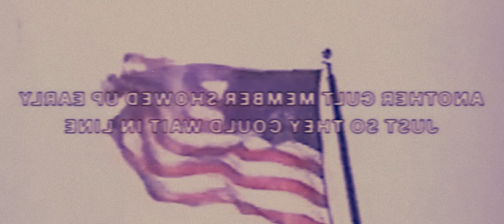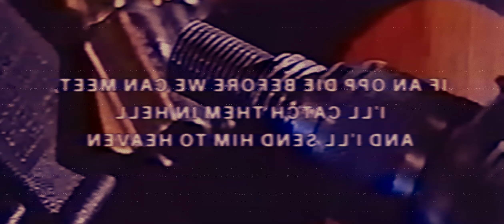$UICIDEBOY$_The Thin Grey Line_[69_96Hz HOSPITALCORE Mix]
@suicideboys-G59 Thank You

Assessment SOUTHLAKE:

FBI Generated Cartels using Migrants gathered up from Sanctuary cities utilizing FOP Members. Montana is a funnel point for the Police State Cartels to access Canada and from there to a series of Underground Poppy Growing Operations. Manufacturing and Distribution of Blue American Heroin located to trainyards/warehouses in Vancouver and Toronto and a series of Truck Stops in Nova Scotia/Bangor, Maine.

Police are Russian and the Sheriffs have deep rooting to the Chinese of the Gold Rush in providing security for Chinese Nobleman.

Police State is a framework deployed by a Russian-Judeo Syndicate. Hence all the continued community outreach. Getting Americans to hustle fellow Americans for Blue Corps also deployed by the aforementioned Syndicate and their deep iron grip on American Economy. This includes kicking off the drug war under false pretenses until Syndicate could control all facets of said narco industry in the background. TheMoreYouKnowTheMoreYouGrow this too is for the cops on here as many have no idea why the Police even exist, to begin with on the deepest of levels. Although within the higher echelons of the FOP and NFPA, there are several cops in a Rat Race to become Oligarchs here in the US under a new regime that currently is already trying to settle into D.C. 2 Party Communism Red V. Blue using the already existent mechanisms and structures of the old U.S. government in the hopes no one would notice. Internal Cannibalism of U.S. Government by Corporate sheepdogs

March 3rd, 1848: Judeo-Russian syndicate secretly coups and puppets the US Government with an underhand of Sex Occultism/Pornocracy and the sale of "Black Gold" the Earth's lubrication system. Shilling Gold for Lube (Crude Oil (Snake Oil Op?)) and Gold for Snatch (Brothels in Old West/Railroad construction/Gold rush) (Snatch and Grab Op for American Gold) ops.

Any competition to the FBI's Blue American Heroin is cut with Fentanyl or Carfentin by the FBI or even deeper the FOP (way for FBI to collect blackmail on FOP(Get the local cops involved))
Russian Conscription for a Pornocractic War run by Mother Superior (Russian Ballerina turned Dominatrix) and Father Inferior (Jewish Oligarch in a Gimp Suit).

PopulationControlPrograms Those involved face my courts in High Purgatory. They figured if they hypersexualized Genocide it would go unnoticed.

"The People" is a masquerade party style anonymous They/Them sex occult built by a BDSM Society in Russia during the end of the 1700s first involving Great Britain and France's high society it spread to the USA by the 3rd to 4th generation of the Founding Fathers bloodlines. A "wait and grease" operation

2 party Communism

Deeply laid plans by a BDSM Society, Pornocracy, and Interracial Sex Occult. The end goal was to burn it all to the ground and rebuild Khazaria as a Brothel Mega City. Genocide of upwards 95% of humanity. All of it is funded from deep coffers built up by Judeo Prostitution rings globally with HQs in Paris, Milan, Curacao, Chad, Turkmenistan, Los Angeles, Hollywood, Pittsburgh, New York, Canary Islands, Monaco, Kitts, Nevis, Puerto Rico, Madagascar and small remote hubs on yachts across international waters. The Spades are effectively declared an International Terrorist Organization

Gotta have the balls to follow through.

$DominicL333

Be Kind
Open Mind
Open Ear
Open Heart
Open Palm

TempleOfOsiris.org
"Steadfast In A World Of Wavering Standards."

USOSS. weebly. com

United Naval Space Command
Website
"Ad astra per aspera"

DomsFuturismGallery.weebly.com